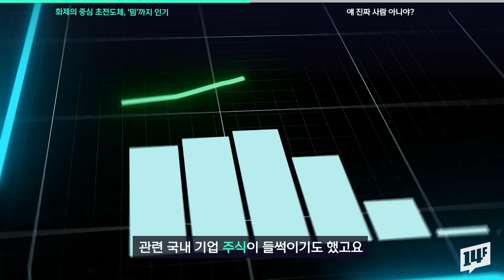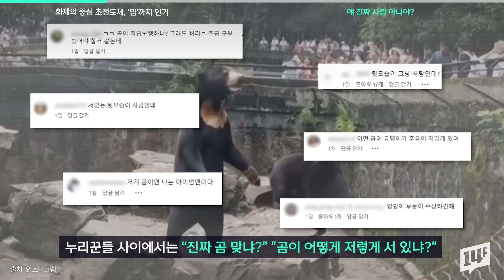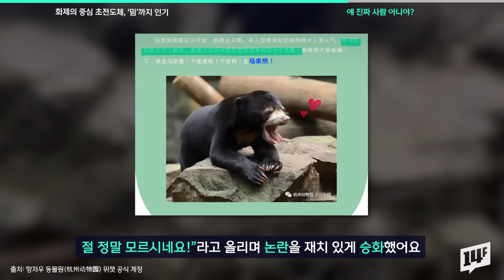진짜 가능한가요? 공식 검증까지 나선 '초전도체', 관련 '밈'도 화제 / 14F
최근 국내 연구진이 논문을 통해 ‘상온·상압 초전도체’ 물질 개발을 주장한 소식이 알려졌죠. 국제 과학계는 물론 대중의 관심도 뜨거운데요. 각종 온라인 커뮤니티에는 초전도체 관련 ‘밈’이 돌면서 인기를 끌고 있어요. 초전도체 물질에 대한 해석과 추측도 불거지면서 국내 관련 학회는 최근 공식검증위원회를 구성해 대응에 나서기로 했습니다.

14F 모바일 앱의 new 사원이 되어주세요!

14F 앱 다운로드하기